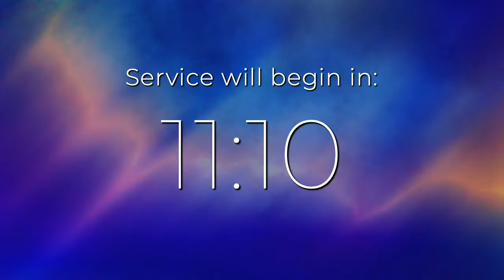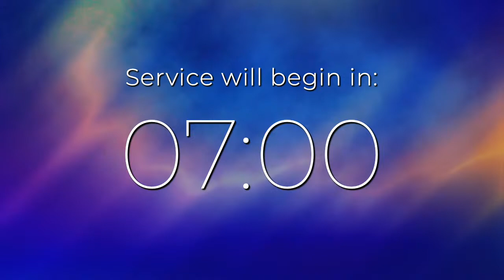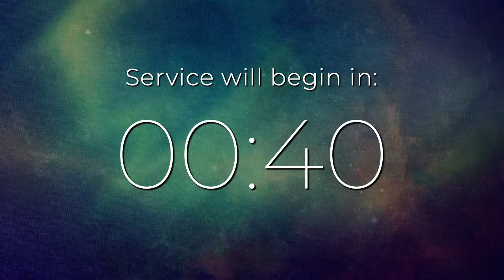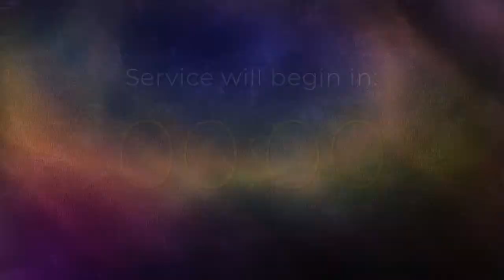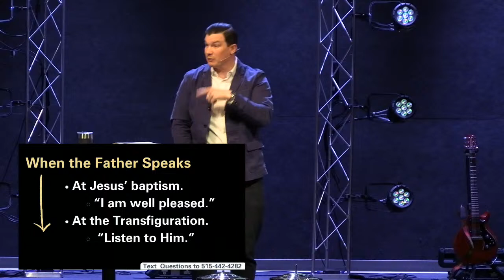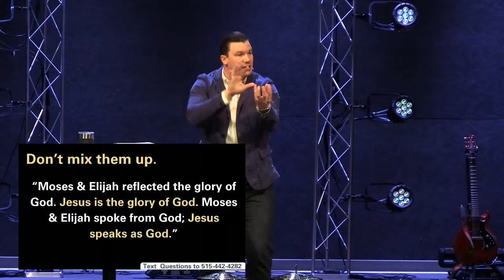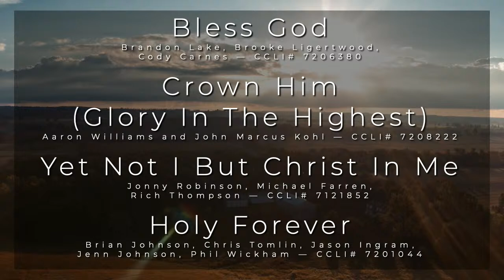Catalyst LIVE - April 7, 2024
Worship with us online in Catalyst!